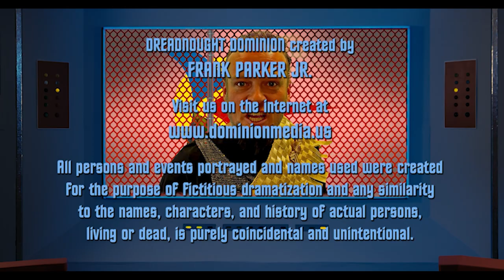MOM - A Dreadnought Dominion film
The Captain get s a surprise visit from his Uncle and his Mother.
Mom's can be pretty tough!

0:00 - Prolog
1:51 - Opening credits
2:36 - Mom appears
4:22 - Important meeting
5:14 - Mom plays captain
6:06 - Fire photon torpedo!
7:51 - what the heck happened?
8:34 - Sending Mom to her room
8:58 - closing credits